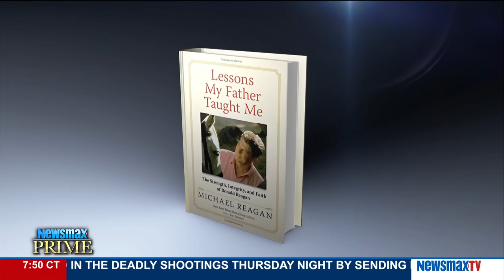Newsmax Prime | Michael Reagan and Tom Whatley react to Armstrong Williams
Michael Reagan, political commentator, and Tom Whatley, retired police detective for Delray Beach Police Department, react to comments made by Armstrong Williams.